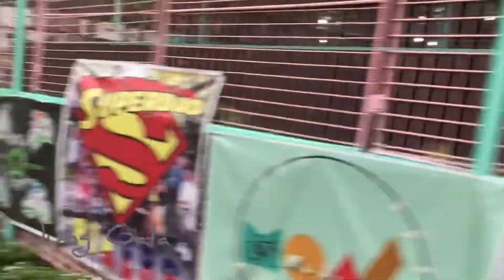Holy Monday Ride